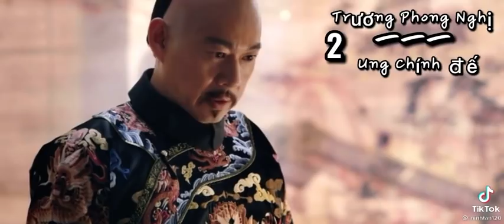Sự đỉnh kao của đoàn phim Như ý truyện#tiktok#nhuytruyen#tiktokminhtam120